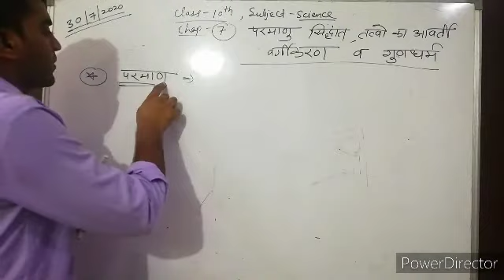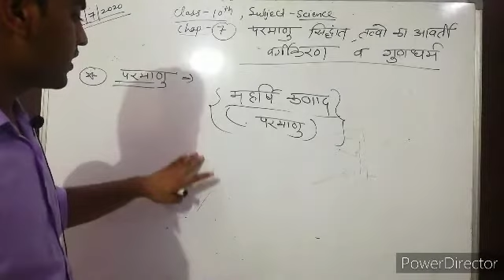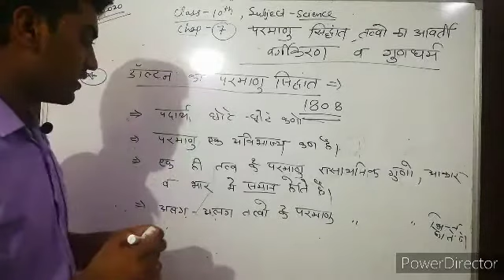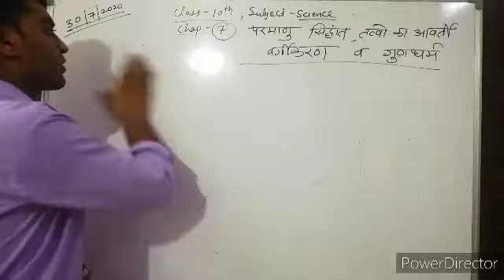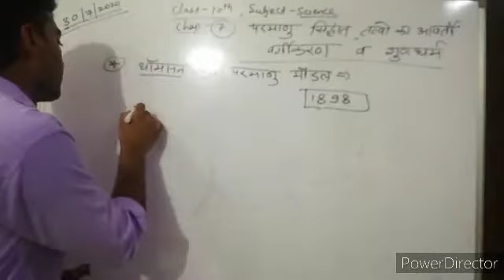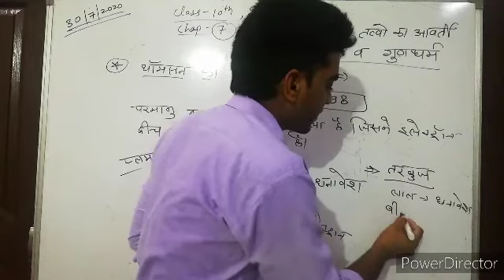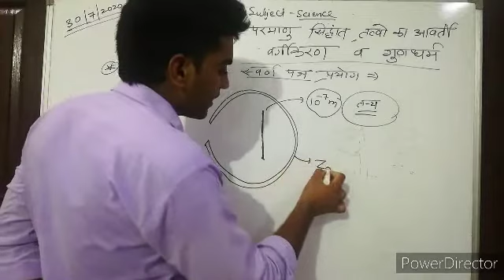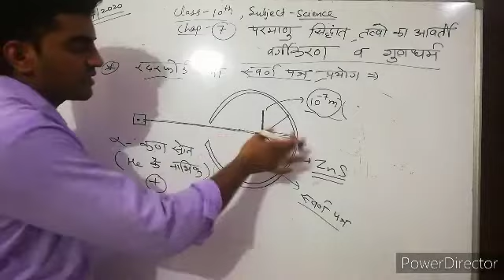Class 10th science, chap-7